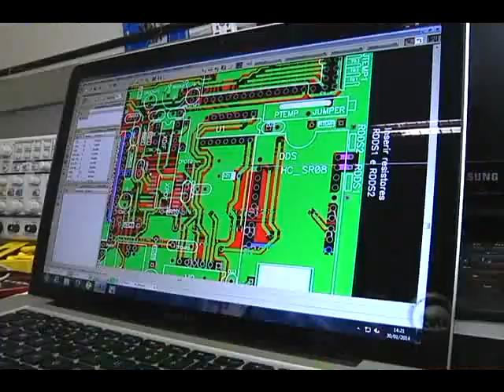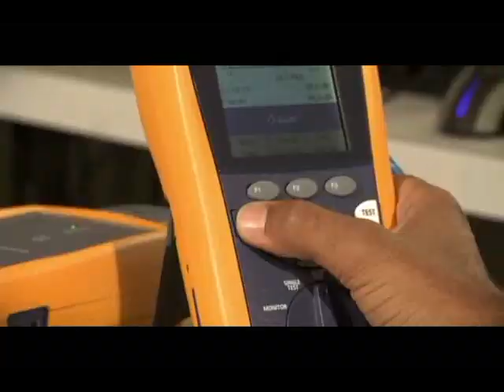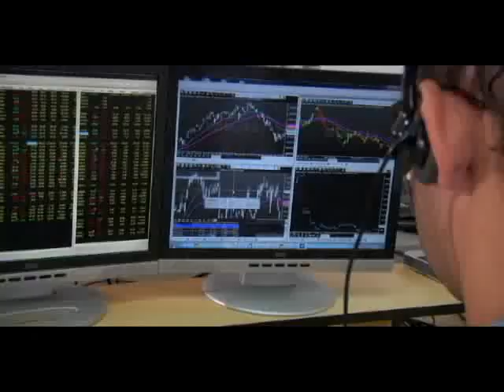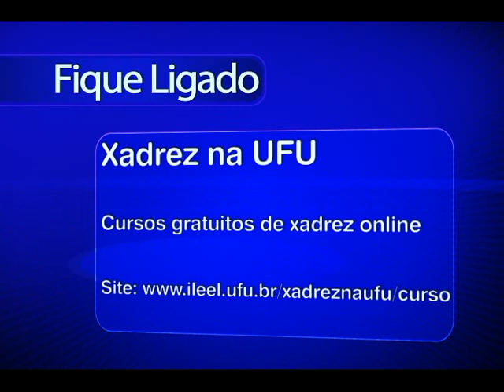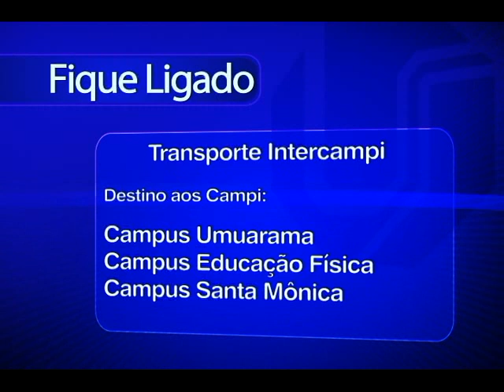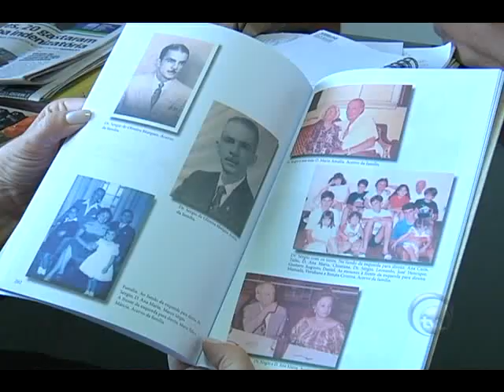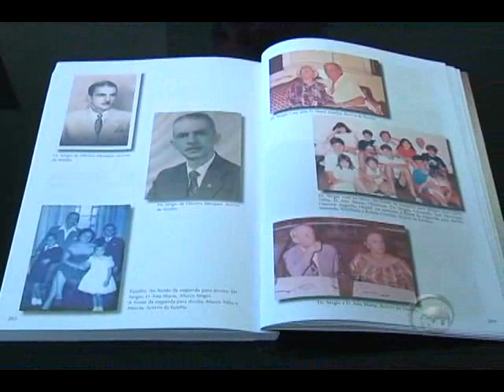TVU NOTICIAS exibido em 31/01/2014